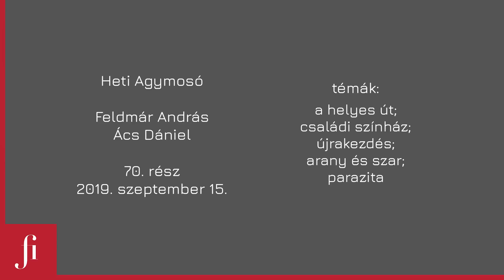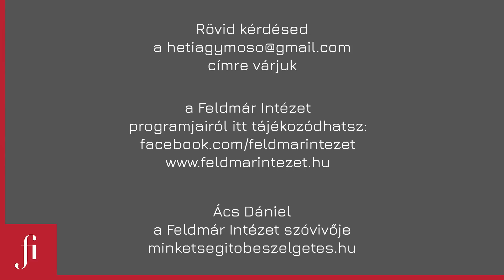Heti Agymosó 70. rész - A HELYES ÚT, CSALÁDI SZÍNHÁZ, ÚJRAKEZDÉS, ARANY ÉS SZAR, PARAZITA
A HELYES ÚT, CSALÁDI SZÍNHÁZ, ÚJRAKEZDÉS, ARANY ÉS SZAR, PARAZITA

„Na Jutka, hát a fiad nem hülye. Én is dühös lennék rád, az biztos, az ő helyében. Mondod, hogy megegyeztetek, hogy 14 éves korában ő menjen és éljen az apjával. Valahol egy 14 éves gyereknek a fejében te elengedted őt. Ő úgy gondolja – és most itt túlzok, de nincs sok időnk, úgyhogy fekete-fehérrel megfestem a képet –, te otthagytad, az apja magához vette, tehát az apjának ő arany. Az aranyat az ember nem engedi el. A te számodra ő szar. Te otthagytad, te elengedted. A szart mindig otthagyjuk, a szart nem visszük magunkkal. Tehát már akkor azt mondtad neki, hogy ő szar. Namost, erre ő most megtudja valaki mástól, hogy neked új aranyad van. Egy kis aranyos új élet jön rajtad keresztül, és rá fogsz figyelni. Miután őt kidobtad, mint szart. Na, hát akkor miért ne legyen dühös rád?”

• Becsapom az anyám
• Pénz kell, vagy barát
• Utálom az apám, de nem tudom felé kimutatni
• Idegen vagyok magamnak
• Respekt
• Testvérféltékenység
• Fekete mágia

Nézd meg az 70. Heti Agymosót, ha kíváncsi vagy a fenti témákra! Rövid (max.

Szereplők: Feldmár András, Ács Dániel
Utómunka: Huszerl Bence